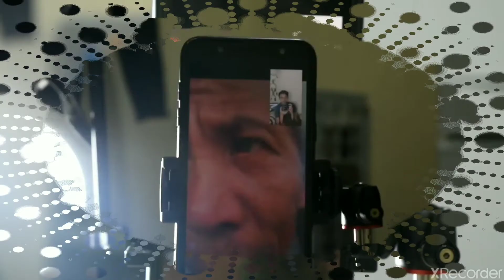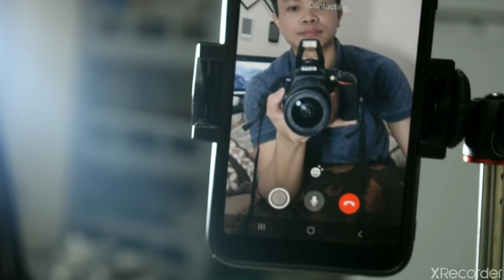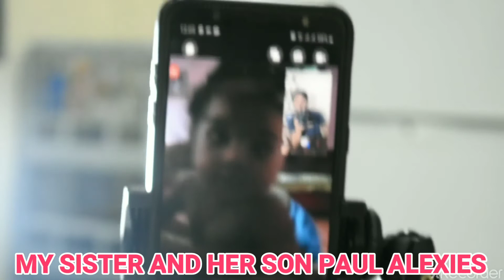STAY AT HOME; MY FAMILY IN THE PHILIPPINES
Hello mga guizz. Ito ang family ko jan sa pinas. Naka quarantine talaga sila simula pa nong naka quarantine ang manila.. stay at home lang para safe tayo..